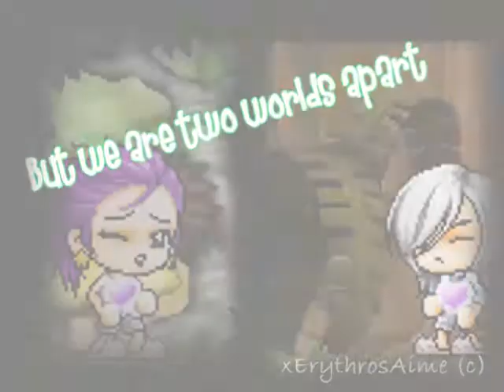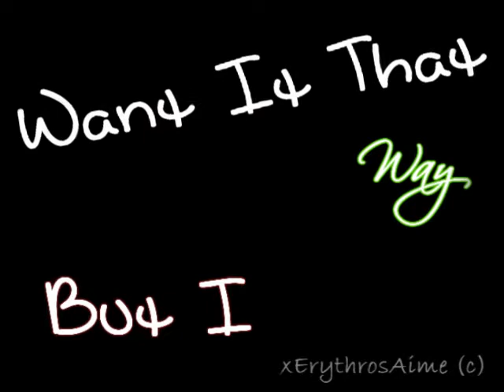MMV I want it that way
D; its soo fruiffy